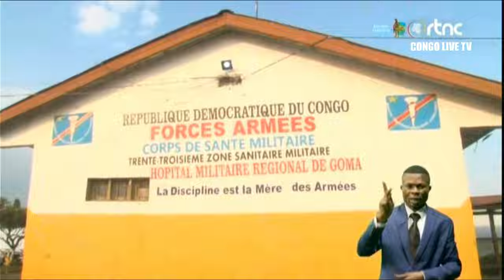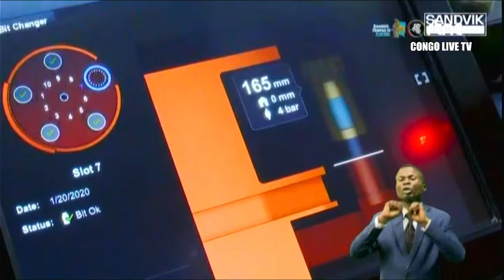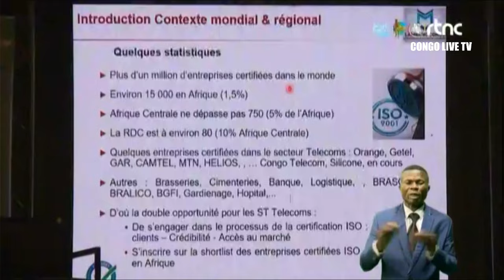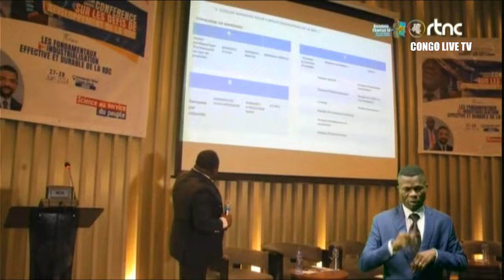🔴RDC : SUIVEZ LE GRAND JOURNAL DE CE SAMEDI LE 29.06.2024 RTNC EDITION 20H00